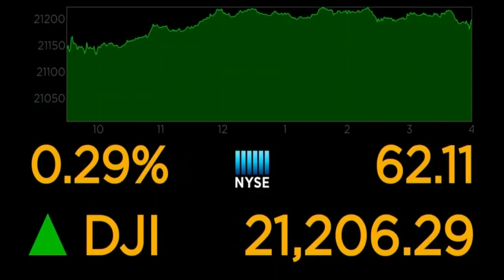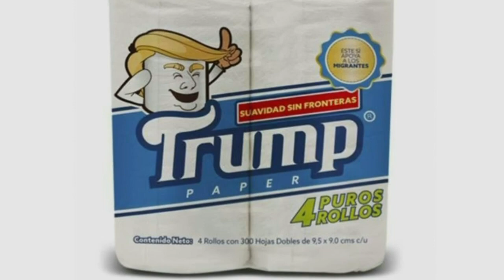Hotels getting rid of minibars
In this week's business news, the New York Stock Exchange hits record levels, the world's largest airplane is unveiled and hotels are getting rid of their minibars.